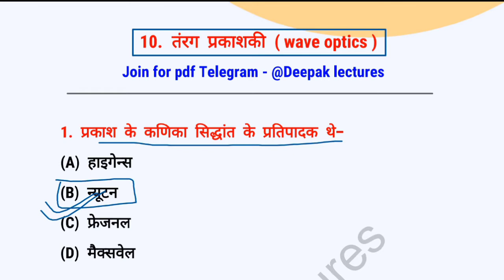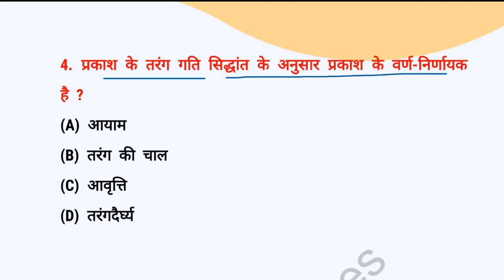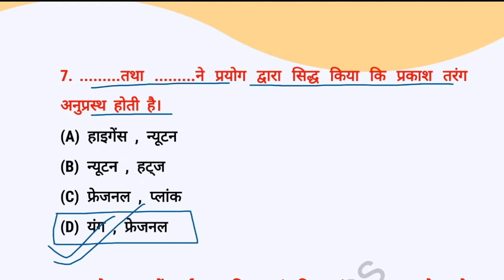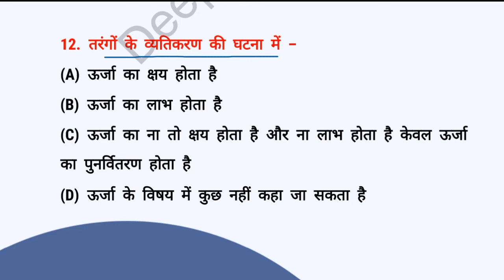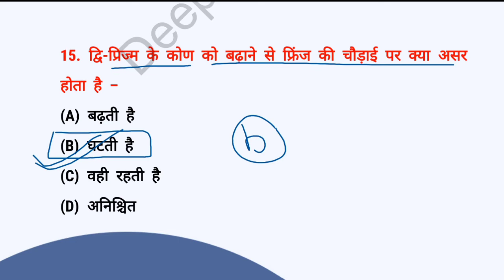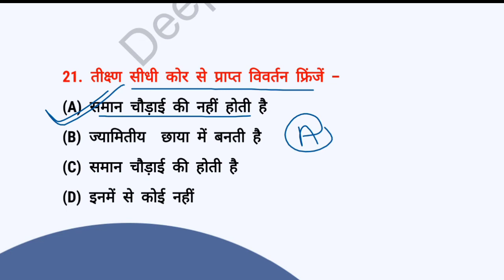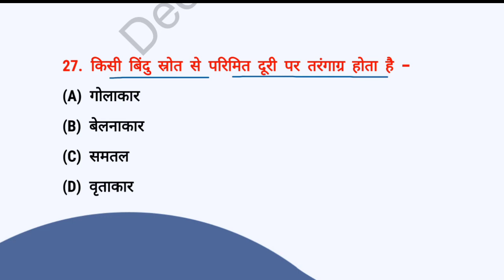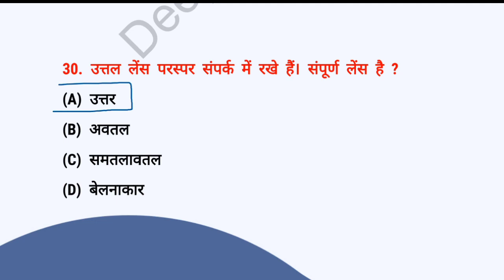तंरग प्रकाशकी ( waves optics) 12th Physics // waves optics vvi objective Questions Bseb exam 2023